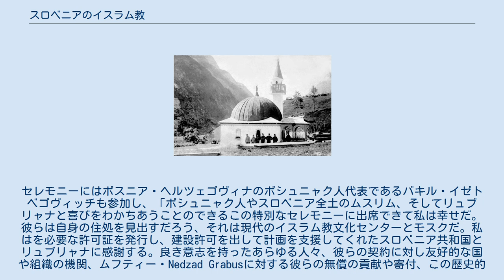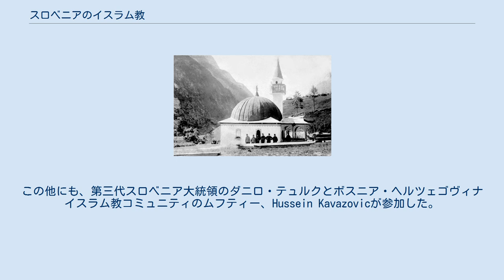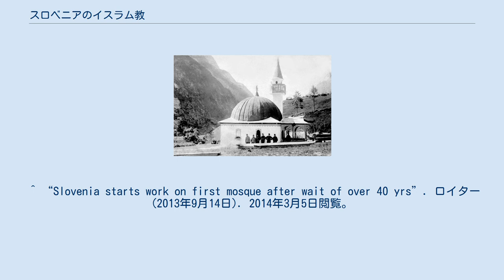スロベニアのイスラム教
昔のスロベニアのモスクの写真。
このモスクは第一次世界大戦後取り壊された。
 本項目では、スロベニアのイスラム教について記述する。
 スロベニアのムスリム（イスラム教徒）は民族的にはボシュニャク人やアルバニア人が多い。
ムスリムはスロベニアの全人口の約2.4％を占めている。
スロベニアには、1920年代までローク・ポッド・マーンガルトム・モスクと呼ばれる専用のモスクが存在していた。
2013年、リュブリャナに専用のモスクを建設する計画が開始され、モスクは2016年に完成予定である。
 2002年国内イスラム教信者数統計 モスク建設の申請が提出されてから44年後の2013年9月、カタールが全資金の70％を出資したモスクの礎石が置かれた。
1600万USドルをかけて建設されるモスクには文化センターが付属しており、2013年11月に始まった建設作業は2016年に終了予定である。
起工式にはアレンカ・ブラトゥシェク首相が出席、「建物はあらゆる形態の宗教的不寛容に対する象徴的勝利となり、ヨーロッパはイスラム教なしに文化的に豊かになることはないであろう」と述べた。
この式にはリュブリャナ市長のゾラン・ヤンコヴィッチとカタールの匿名閣僚を含む約10,000人が参加した。
スロベニア国内で最も位の高いイスラム教のムフティー、Nedzad Grabusは、「我々はリュブリャナでこの市民プロジェクトを始めることができて幸せだ、この計画によってより知名度が高く、より多民族が住む都市になるであろう」と述べた。
セレモニーにはボスニア・ヘルツェゴヴィナのボシュニャク人代表であるバキル・イゼトベゴヴィッチも参加し、「ボシュニャク人やスロベニア全土のムスリム、そしてリュブリャナと喜びをわかちあうことのできるこの特別なセレモニーに出席できて私は幸せだ。彼らは自身の住処を見出すだろう、それは現代のイスラム教文化センターとモスクだ。私はを必要な許可証を発行し、建設許可を出して計画を支援してくれたスロベニア共和国とリュブリャナに感謝する。良き意志を持ったあらゆる人々、彼らの契約に対し友好的な国や組織の機関、ムフティー・Nedzad Grabusに対する彼らの無償の貢献や寄付、この歴史的な計画のあらゆる仲間に感謝する。」と述べた。
この他にも、第三代スロベニア大統領のダニロ・テュルクとボスニア・ヘルツェゴヴィナイスラム教コミュニティのムフティー、Hussein Kavazovicが参加した。
計画は行政上のハードルに直面し、ローマ・カトリック信者が多数を占める国では政治リスクであった。
住民投票実行に対し12,000の署名が集まった2004年には建設自体住民投票にかけられる可能性も浮上していた。
しかし、スロベニア憲法裁判所は信教の自由を理由に申請を却下した。
国を悩ませた金融危機により、建設が物議を醸したこともあった。
セレモニーでは、少数ながら頭巾をかぶった女性の姿も見られた。
 ^ “スロベニア共和国（Republic of Slovenia）基礎データ”. 外務省. 2014年3月5日閲覧。
 ^ “Slovenia starts work on its first mosque”. アルジャジーラ (2013年9月14日). 2014年3月5日閲覧。
 ^ “Ceremony held for Slovenia mosque after 40 yrs of wait”. worldbulletin.net (2013年9月14日). 2014年3月5日閲覧。
 ^ “Slovenia starts work on first mosque after wait of over 40 yrs”. ロイター (2013年9月14日). 2014年3月5日閲覧。